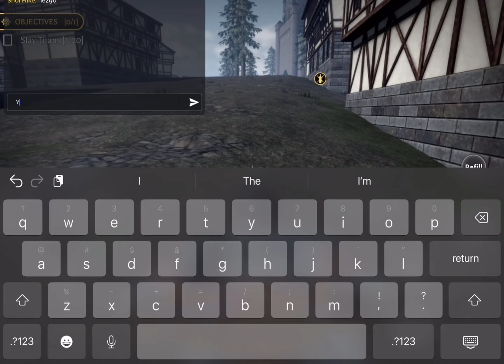Best Attack On Titan Game On Roblox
What is Roblox? ROBLOX is an online virtual playground and workshop, where kids of all ages can safely interact, create, have fun, and learn. It’s unique in that practically everything on ROBLOX is designed and constructed by members of the community. ROBLOX is designed for 13 to 18 years old but it is open to people of all ages. For people to explore the game and have fun with other people